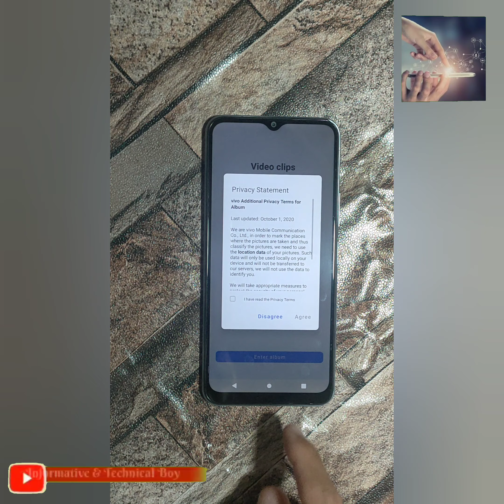Complete method of Mobile reset & Deta Remove